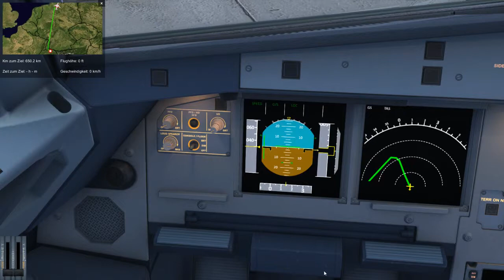Ein größeres Flugzeug | #2 | Flugsimulator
Moin Leute,
ich bin ein bischen OffCame geflogen und habe mir jetzt den A320 "erkämpft"

IntroMusic: Believer - Imagine Dragons